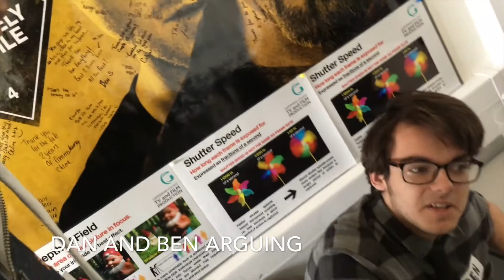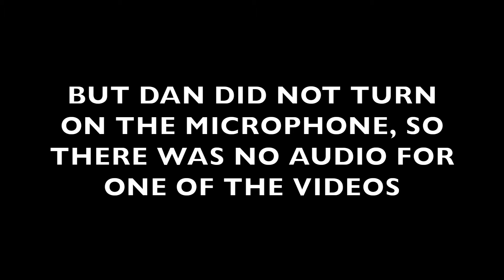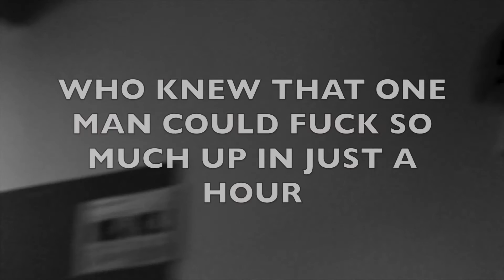vlog 18 bens breakdown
Today we interview some random people, they were here for us to record and send the footage off to a hotel, and then the hotel would judge them or something. But anyways there is a dark turn when ben finds out that dan didn't turn on the microphone, shit hits the fan when the video has no audio, ben has a breakdown and worries that the poor woman will fail the judging. But don't worry the day then continues at its normal shitty race.